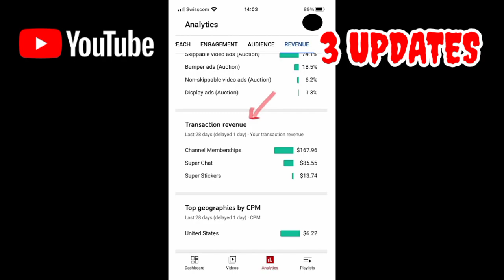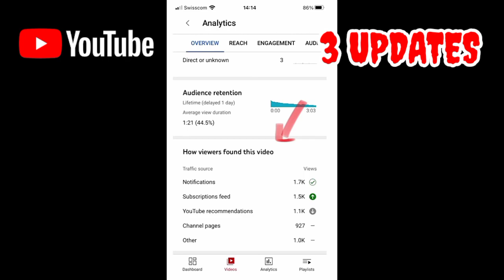YouTube New Update (15 September 2021)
YouTube 2 new updates, YouTube Updates, YouTube Latest Update.

Dosto Aaj Ki Is Video Me Maine Aapko YouTube Ki 3 New Update Ke Bare Me Bataya Hai Ummeed Hai Aapko Ye Video Bahut Pasand Aayegi Thank you so much.

_____/TOPICS COVERED\_____
- youtube 3 new update 15 September 2021.

Time Stamps:
0:00 intro
0:18 Appeal via Video- English Subtitles
1:19 YTA Reports Available on Mobile
2:14 Community Tab for 500+ Subscribers Channel

AAJAO! Mere Social Media Platforms par :-
Thanks For Choosing This Video 🤝